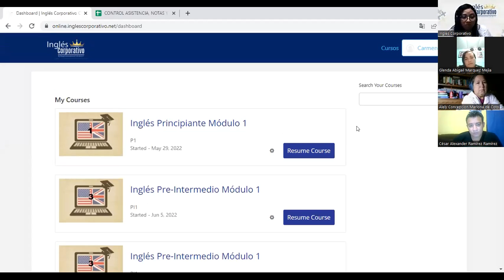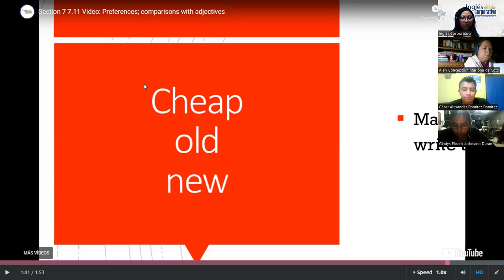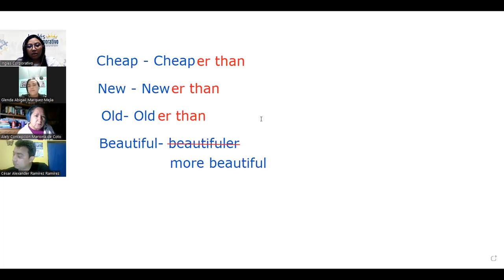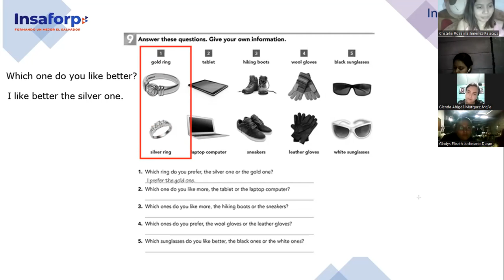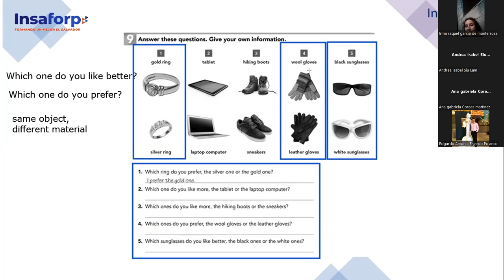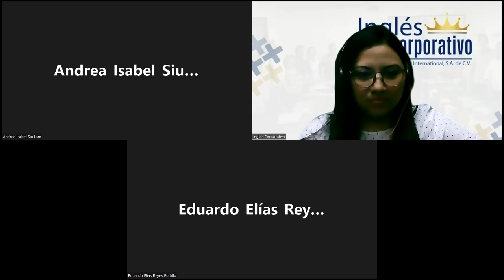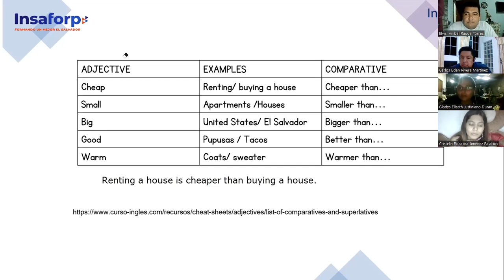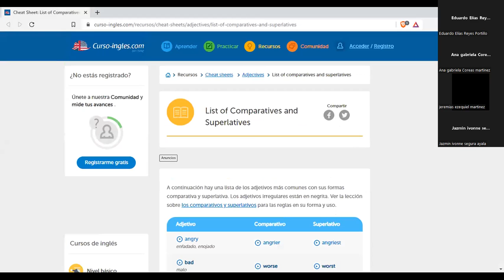Ingles Corporativo- Class #8- Pre Intermedio 1- Comparative Adjectives